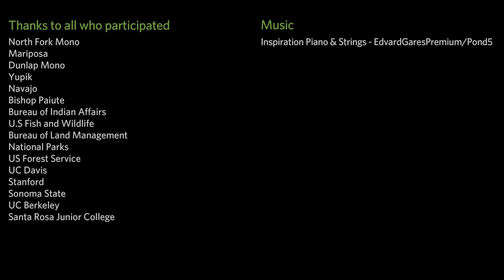Rejuvenating the Land through Fire | California Academy of Sciences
Discover how cultural burns are used as a tool to regenerate ecosystems and communities with a North Fork Mono tribal leader.